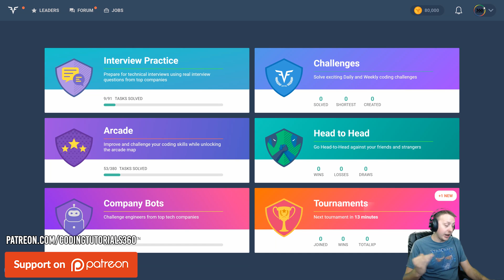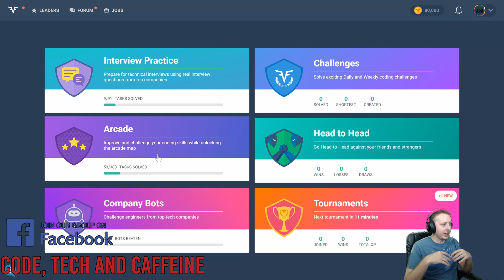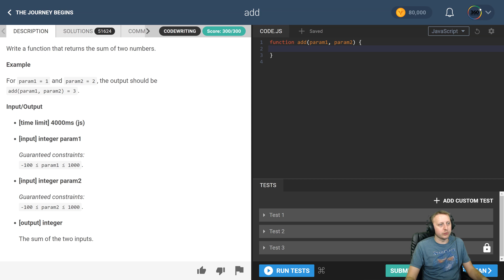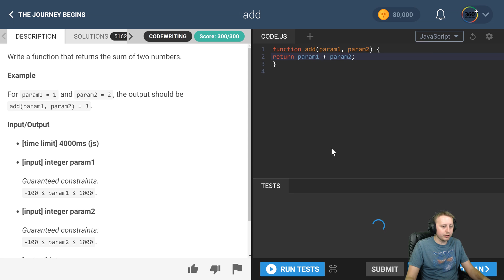Add | CodeFights | Intro | Algorithm JavaScript Solution and Breakdown